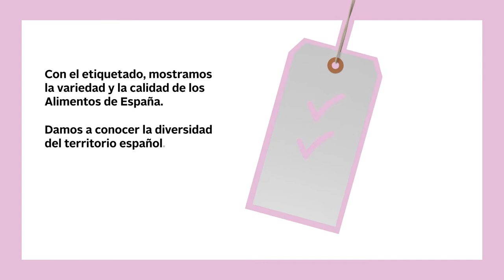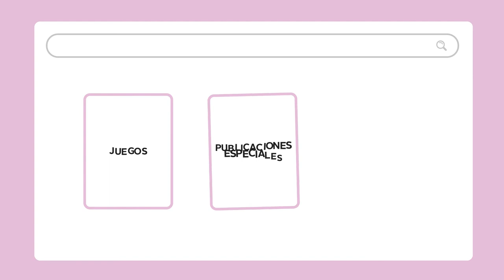En la Etiqueta Encuentras La Diferencia. Alimentos de España.